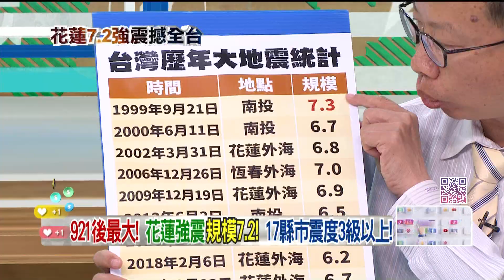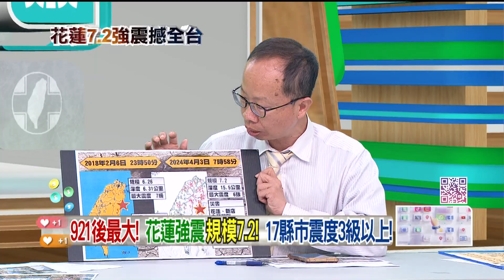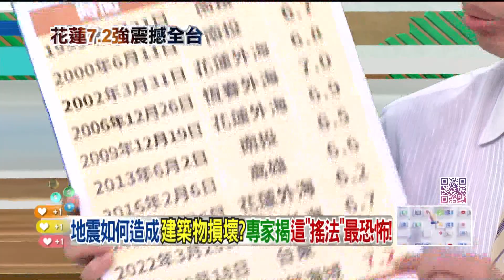精華片段》回顧2018#花蓮 強震 專家揭兩震神秘相同處【狠狠抖內幕】2024.04.03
來賓：
土木技師公會理事 拱祥生
中央大學地質所教授 李錫堤

壹電視全新節目【狠狠抖內幕】
9/4日起每周一至周五
王乃伃 叢慧芸 帶你看懂政治眉角！
每周一至周五 下午14:00-16:00